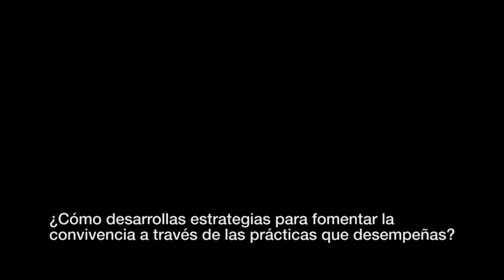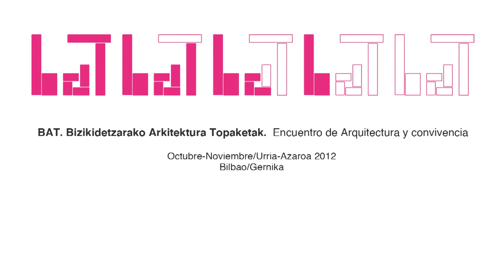URBANBATfest 1: Espacios para la convivencia (2012) | Píldoras 10. Ricardo Antón